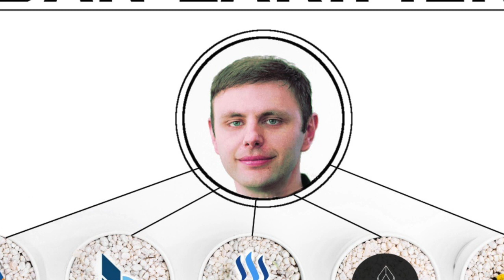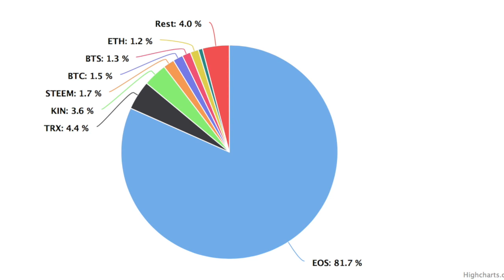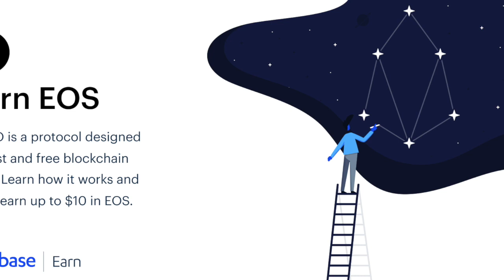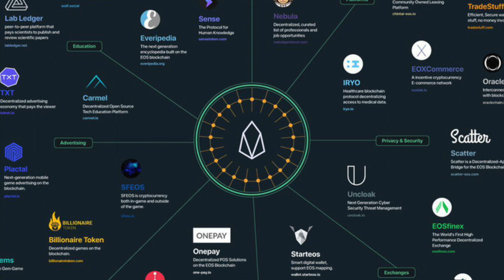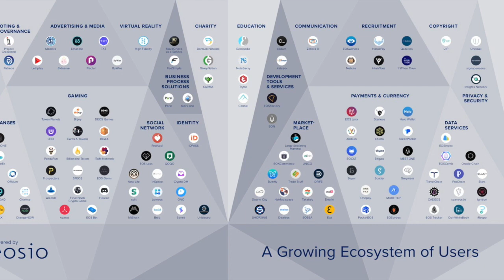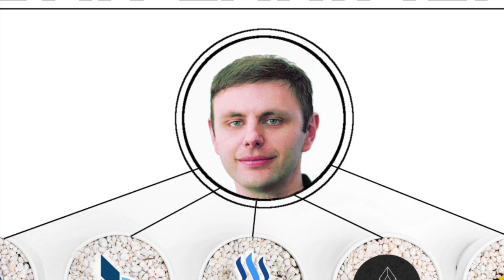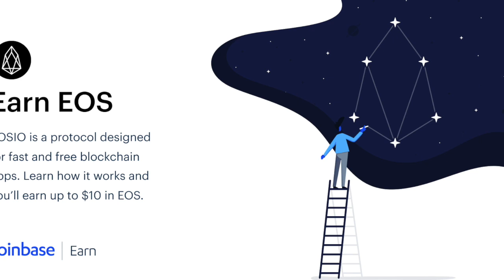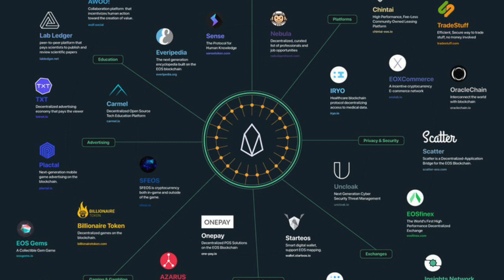Dan Larimer: dezentralsierte Blockchain - Governance | Deutsch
Daniel Larimers Gedanken zur Blockchain-Governance. Warum sich EOS von anderen Blockchain-Projekten unterscheidet.

Danke an Frank für die Übersetzung des Medium-Artikels